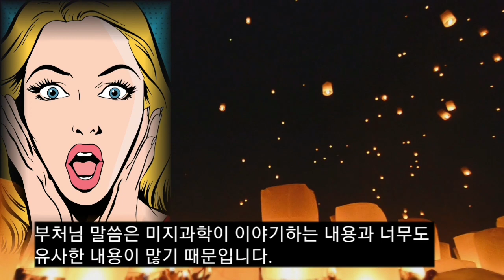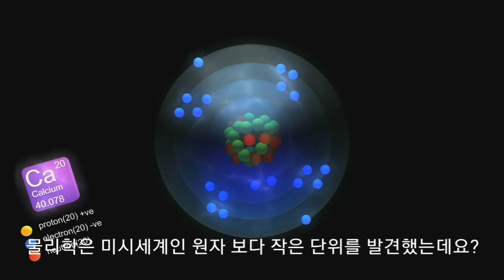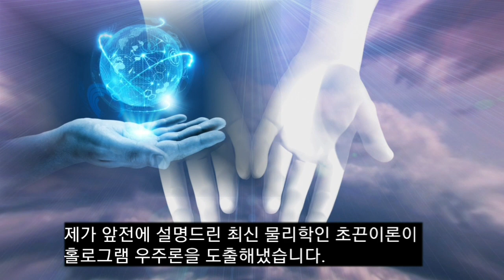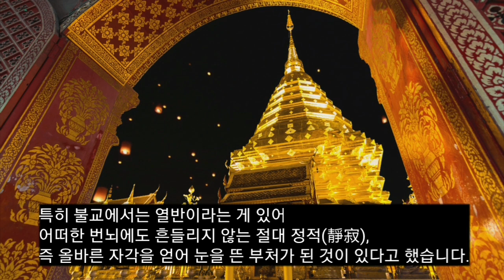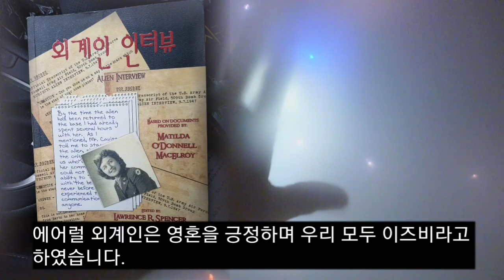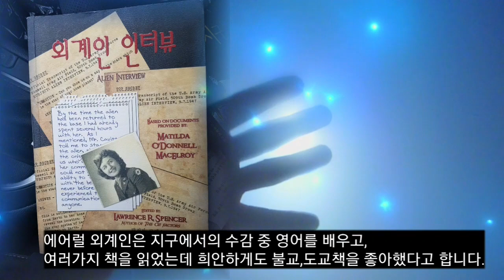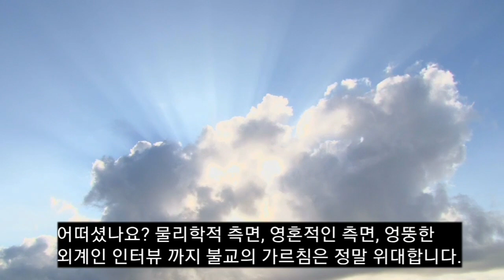로즈웰 외계인 + 부처님오신날 특집 / "부처님 말씀"이 왜 위대한지 미지과학으로 최초로 설명드리겠습니다.(+에어럴 외계인 인터뷰,로즈웰 외계인,이즈비,로스웰 외계인)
안녕하세요? 오늘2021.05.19은 한국의 부처님오신날로써 미지과학인 제가 의견 좀 드릴까합니다.

안타깝게도 연등행렬이 코로나 때문에 2020년도
취소되었고, 2021년에도 취소되었습니다.
그런데 왜 미지과학에서 종교를 이야기하냐고요?
부처님 말씀은 미지과학이 이야기하는 내용과 너무도 유사한 내용이 많기 때문입니다.

1.현대과학과 불교
최근 과학은 엄청난 진보를 이뤄냈습니다.
아인슈타인은 “현대 과학의 요구에 부합하는 종교가 있다면 그것은 곧 불교가 될 것이다”고 말했습니다.
연기(緣起)법이란, ‘세상 모든 것은 상호의존적이고 끊임없이 변하며, 실체가 있는 고정불변의 존재는 없다’는 부처님의 가르침입니다.

양자역학에서, 양자 얽힘(quantum entanglement)은 두 부분계가 공간적으로 서로 멀리 떨어져 있어도 서로 영향을 미치며 존재할 수 있다는 원리가 있습니다.
이것을 확대 적용하면, 모든 것은 상호의존적이 있는 것으로 생각할 수 있습니다.
즉 원인과 결과는 상호연관관계이죠.

따라서 불교에서 이야기하는 연기(緣起)와 원자단위의 얽힘과도 관련 있는 것 같습니다.

또한 ‘만물의 실체없음’을 불교에서는 공성(空性)이라고 말하며, 불이(不二)로도 표현한다고 합니다.
신기하게도 모든 만물은 원자로 구성되어 있습니다.
그 원자는 희안하게도 전자,양성자,중성자로 구성되어 있으나 실제로는 속이 텅텅빈 상태입니다.

이렇듯 원자의 빈상태는 불교의 공사상과 맞는 측면이 있습니다.
정말 신기합니다.

2.윤회와 불교
바로 불교에서는 현재의 인생이 끝이 아니고,
이전의 인생 즉 전생이 있었다고 합니다.
그리고 계속되는 태어남, 결혼 즉 인연, 죽음이 생긴다고 합니다.

특히 불교에서는 열반이라는 게 있어 어떠한 번뇌에도 흔들리지 않는 절대 정적(靜寂),
즉 올바른 자각을 얻어 눈을 뜬 부처가 된 것이 있다고 했습니다.

3.불교와 외계인 인터뷰
이 부분은 믿거나 말거나 인데, 놀라운 부분이 있어 말씀드립니다.

아무튼 영상 참고하시길 바랍니다.^^